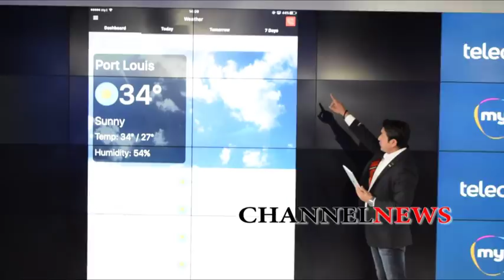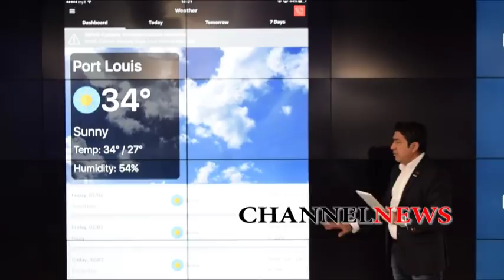Mauritius Telecom lance l’application 'my.t weather'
M. Sherry Singh, Chief Executive Officer de Mauritius Telecom, a procédé ce vendredi 2 février 2018 au lancement de l'application 'my.t weather'. L'évènement a eu lieu en présence de l'honorable Yogida Sawmynaden, ministre des Technologies, de la Communication et de l'Innovation, et de l'honorable Etienne Sinatambou, ministre de la Sécurité sociale, de la Solidarité nationale, de l'Environnement et du Développement durable.

L'application 'my.t weather' a été développée par  Mauritius Telecom, en collaboration avec la station météo, le National Disaster Risk Reduction and Management Centre, le Ministère de l'Education et des Ressources humaines et la police. Ces derniers fournissent le contenu de l'application. L'application 'my.t weather' offre plusieurs fonctionnalités, parmi lesquelles :

- Alertes et notifications : Les utilisateurs sont immédiatement informés en cas d'émission de bulletins spéciaux tels les avis de pluies torrentielles, les communiqués officiels ou encore des informations sur les conditions routières.

- Météo : Les utilisateurs ont accès aux prévisions météorologiques et aux informations sur les conditions en mer.

- Infos cyclones : Les utilisateurs peuvent suivre l'évolution d'un cyclone avec des informations sur sa trajectoire ainsi que les bulletins cycloniques.

- Numéros d'urgence : Les utilisateurs peuvent accéder directement aux numéros et informations d'urgence.

Cette nouvelle application vient s'ajouter à la panoplie d'applications novatrices développées par Mauritius Telecom. En effet depuis 2015, sous l'impulsion du CEO, la compagnie a fait de l'innovation une de ses priorités. Et pour M. Sherry Singh, l'innovation n'a de sens que si elle est utile. Il a souligné que depuis quelque temps, nous vivons des changements climatiques importants, et par conséquent, my.t weather app s'avère un outil très utile.

 Un nouvel écosystème de la consommation de l'information émerge avec la multiplication des appareils mobiles: les Mauriciens utilisent de plus en plus l'internet, via leurs smartphones entre autres, pour accéder à des informations quasi instantanées. Fait intéressant, il y a deux semaines, pendant le passage du cyclone Berguitta, Mauritius Telecom a même enregistré une augmentation de 41% dans le trafic internet.

my.t weather app  peut être téléchargée gratuitement sur App Store et Google Play. L'application est accessible sur tous les réseaux mobiles, mais l'utilisation est gratuite seulement sur le réseau my.t mobile.